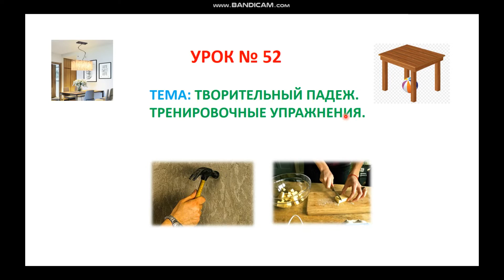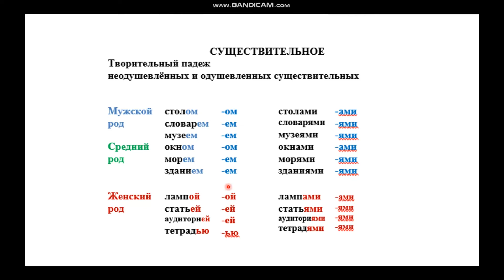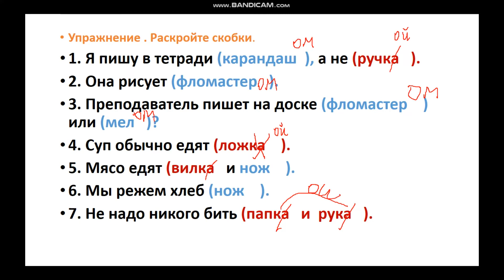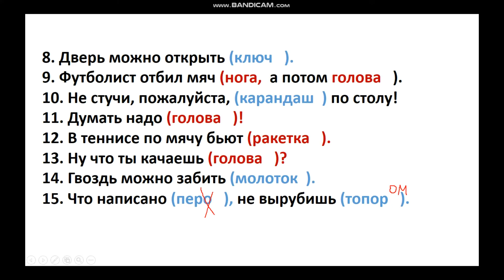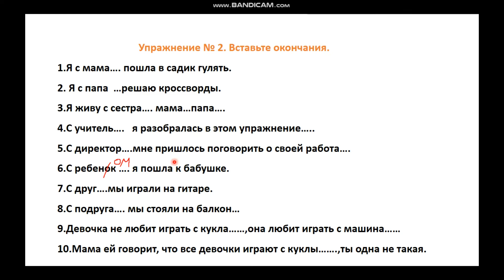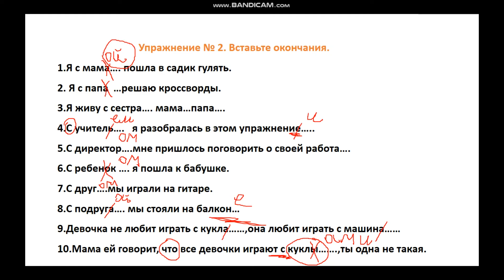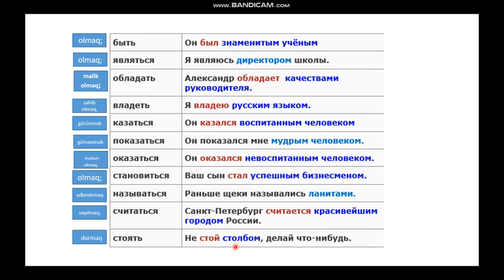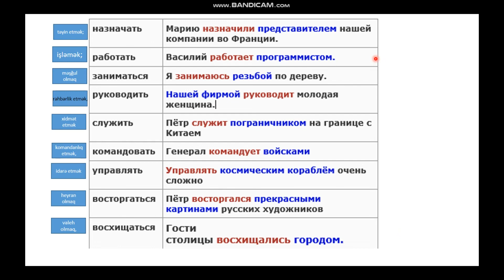Урок № 52.Творительный падеж. Тренировочные упражнения.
Dərs № 52.Yerlik hal. Çalışmalar.